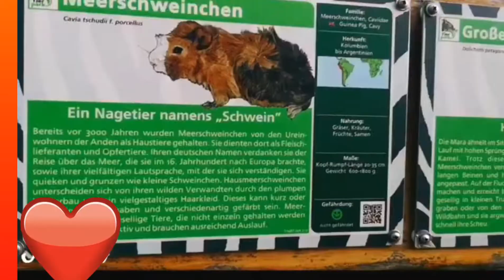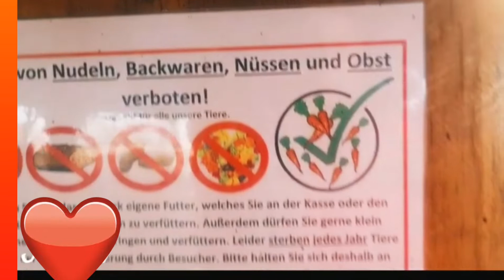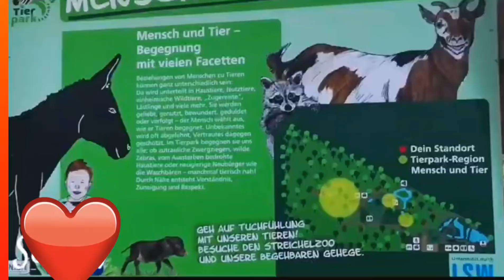FAMILY BONDING: TIER PARK ESSEHOF, BRAUNSCHWEIG|HEINRICH'S WELT|5 YRS. OLD HALFGERMAN KID|Eurolife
FAMILY BONDING: TIER PARK ESSEHOF, BRAUNSCHWEIG|HEINRICH'S WELT

Germany Braunschweig Braunschweig city tour#Animalpark#Adventure park#Zoo Essehof

Video taken :Sep 2019